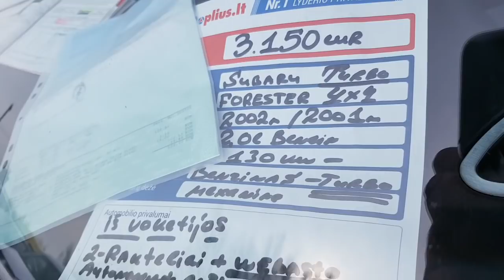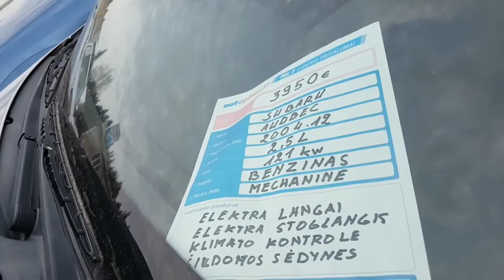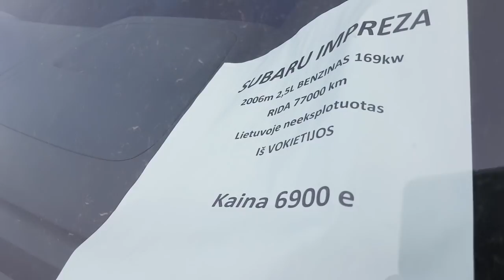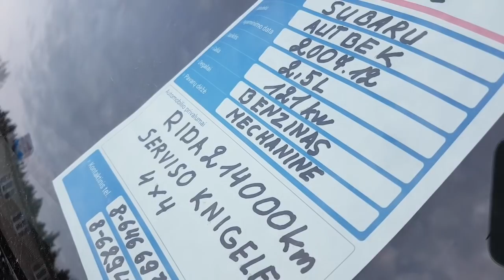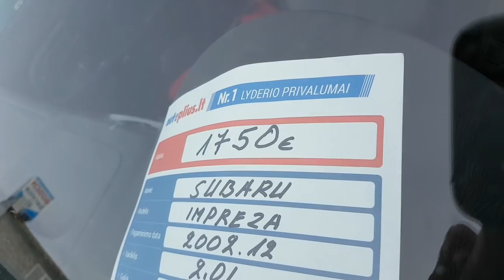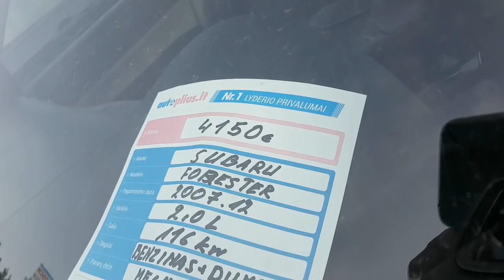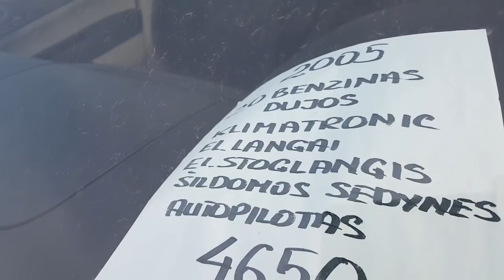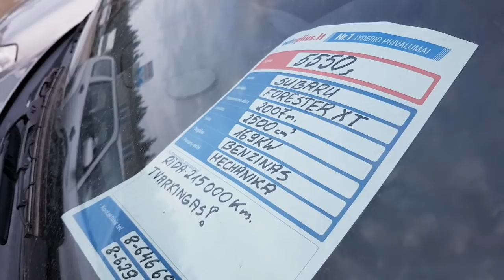Бензиновые внедорожники Субару цена ноябрь 2019.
Бензиновые внедорожники Субару цена ноябрь 2019. Авторынок Литва 2019, цены Subaru. Авто из Литвы, с площадок продажи авто в г. Утена. Показаны модели Субару, Subaru Forester / Субару Форестер, Subaru Outback / Субару Аутбэк, Subaru Justy / Субару Джасти, Subaru Tribeca / Субару Трибека, Subaru Impreza / Субару Импреза.
Купить Subaru из Германии, заказать грузовой автомобиль из Германии. Подбор, покупка автомобилей и доставка по территории Евросоюза - UAB DAVITAS
Смотрите регулярные обзоры с автомобильных рынков, цены на авто в Литве и авто из Европы на видео канале AUTO-LITVA
Что делать, если случиться, купить автомобиль в Литве со скрученным пробегом или неисправный, как вернуть деньги у недобросовестного продавца.

ID: UCnqpKS4-76UQKpdltH-v-DQ